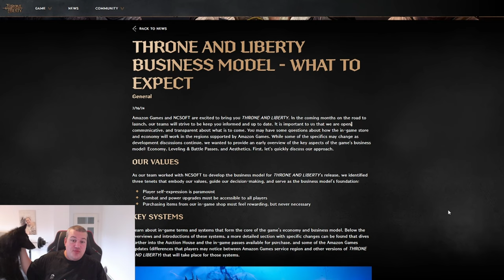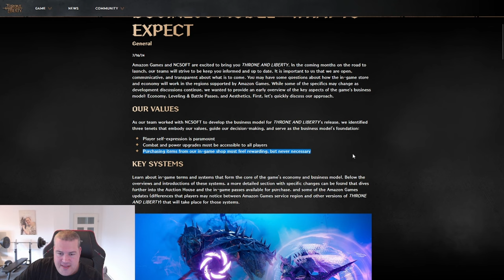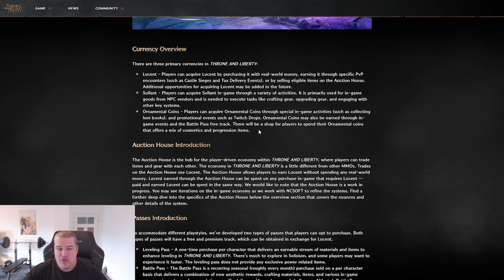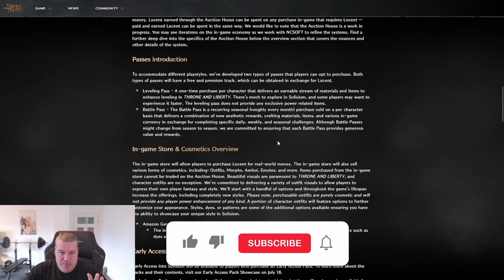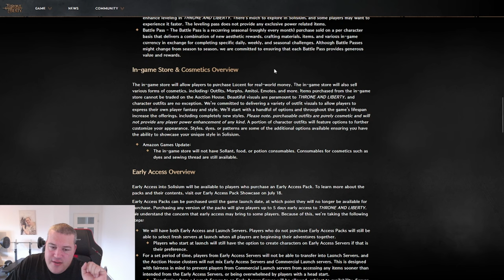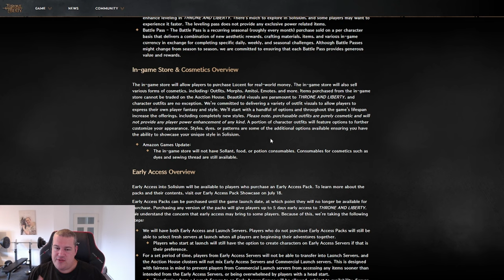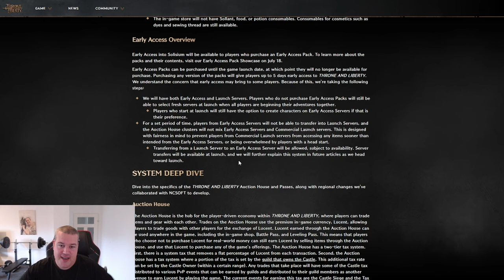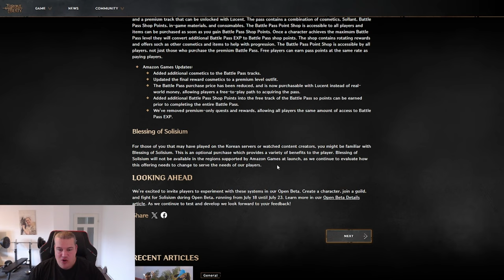Is Throne and Liberty Pay to Win? Amazon Changes Monetization Model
Ncsoft is notoriously known for making their games heavy pay to win and many mmorpg fans are concerned that Throne and liberty on global release could only fail due to their monetization. Amazon Games now did a step in the correct direction and removing pay to win features from the game for the global market.

Lvl1 Pony can Kill:
-custom Logo infront of your Name (visible on our Livestreams and in the Commentsection)
- access to custom Emojis
- get support to your questions and problems in under 24 hours
LVL2 Ponynators:
- all of the above +
- early access to Guide Videos
- able to send in 1 Buildreview/Month which will be analysed either live on Stream or in a Video

You are having trouble with high Ping , Rubberbanding and Lags test Exitlag now for Free:

If your interested in probabaly the best upcoming mmorpg Ashes of Creation plz consider signing up using my its totally free but supports me a lot :-)